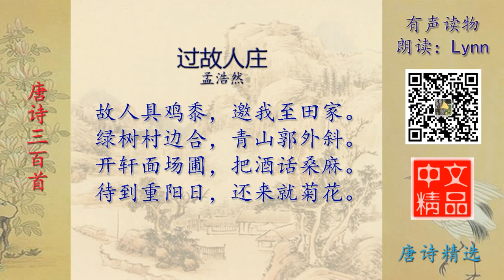过故人庄 唐诗精选 有声读物 Chinese Audio Book